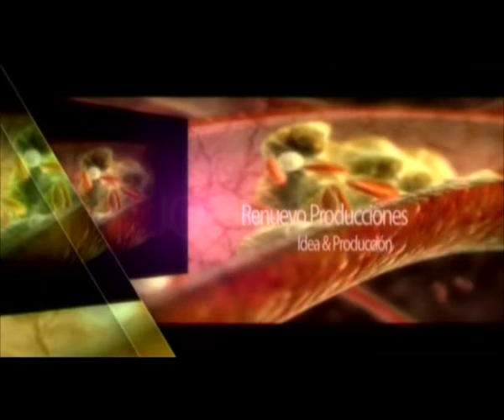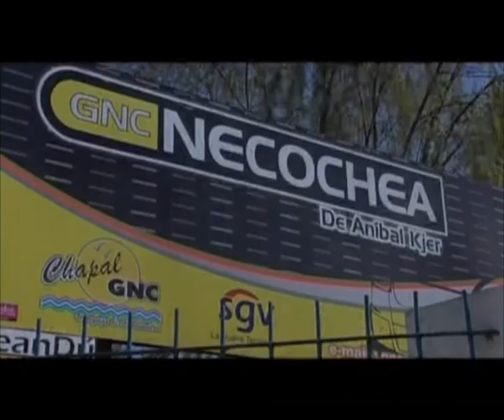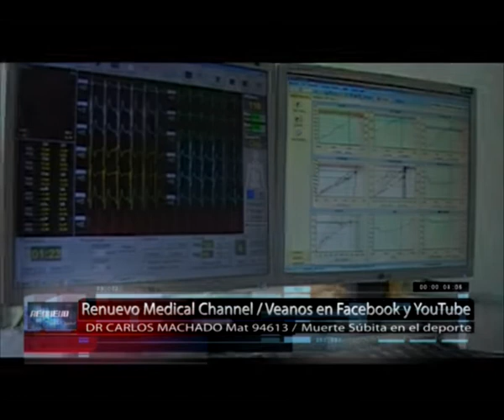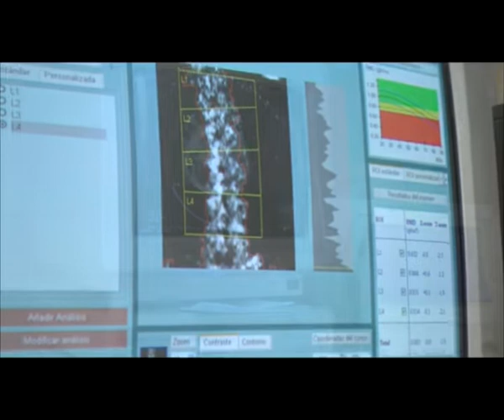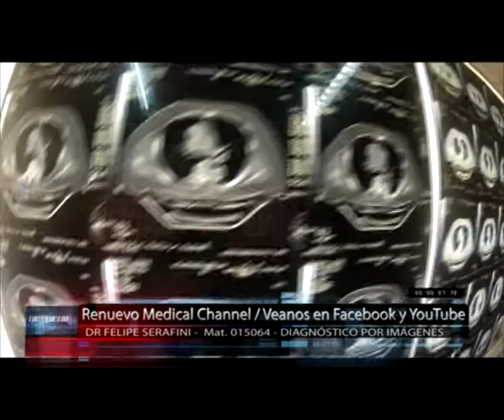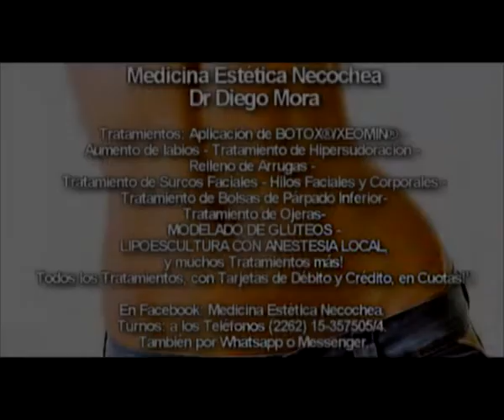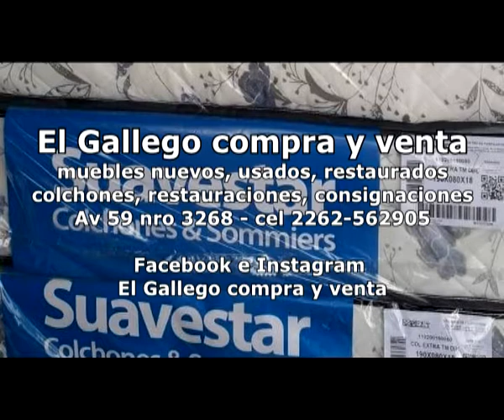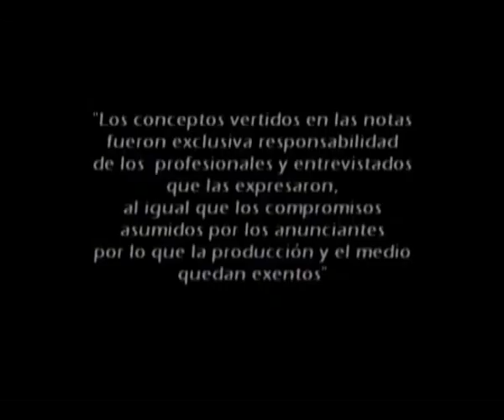RENUEVO MEDICAL - 15 12 2021